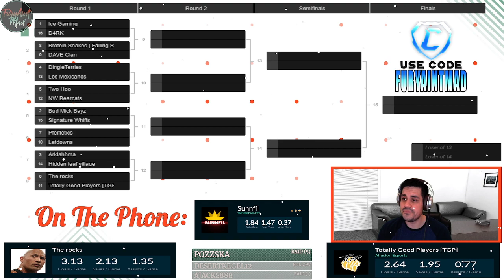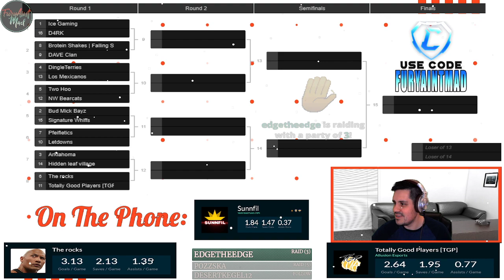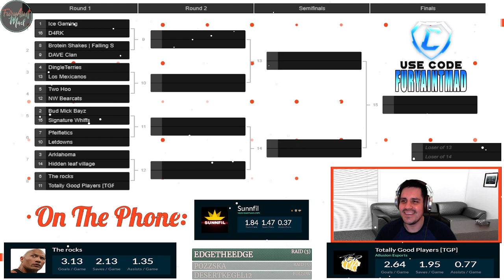Playoffs | The rocks VS Totally Good Players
Indy Gaming League
Winter 2022